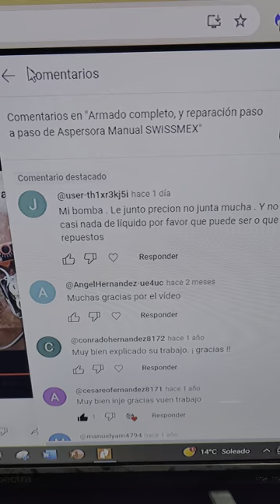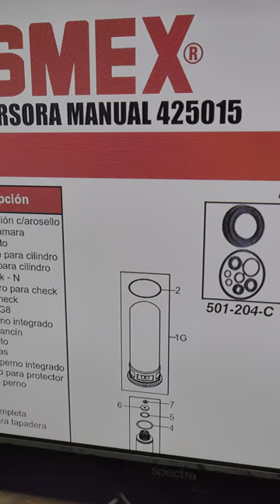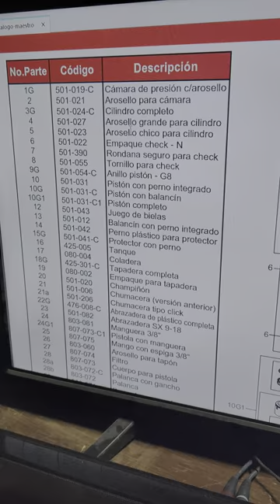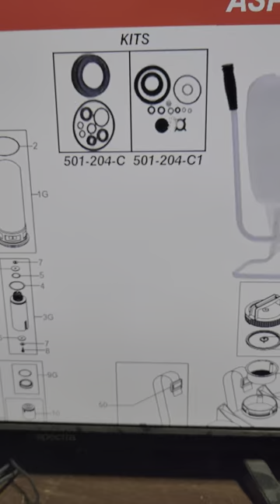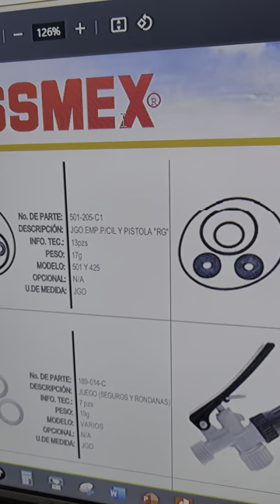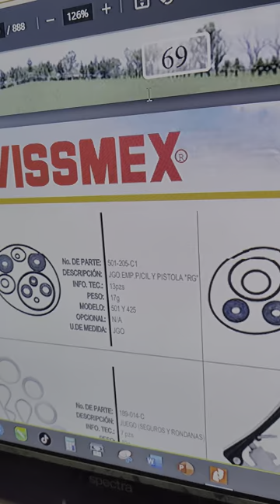Refacciones que necesitas si tú bomba manual SWISSMEX no hace presión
Les comparto el manual de refacciones SWISSMEX para tener un mayor conocimiento de las partes de su bomba manual, así como las refacciones que necesitás cambiar para que tú bomba vuelva a tener presión.